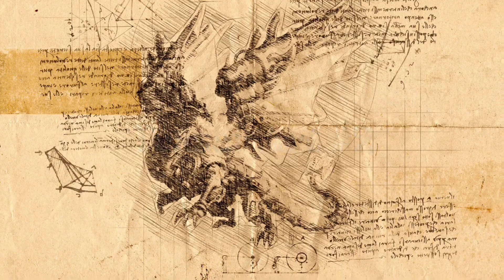Doom Smog (Summer 2023 Season) Teaser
This is the new season, Doom Smog, summer of 2023’s teaser art of the dragons. Looks like a hunter, then warrior, then sorcerer, then invoker? I’d love to hear them.

When looking at day 5 I found the code is Mythic Wind Invoker so look forward to that my friends! Also would like to thank Ghost for suggesting it maybe a code.